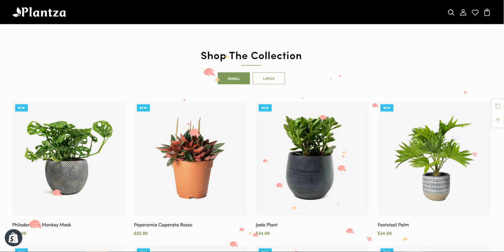Super Effects Demo